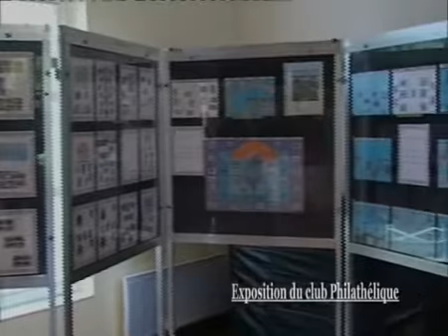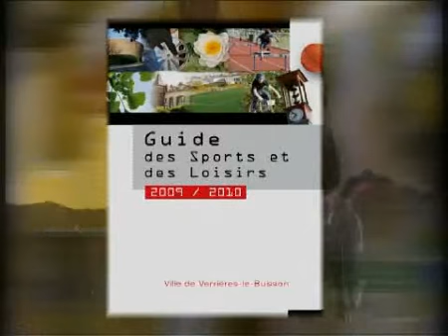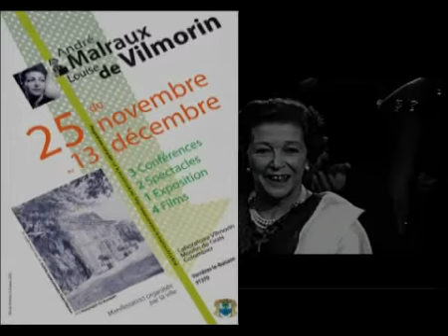e-mag 43 VLB / 2009 : Actualités de Verrières-le-Buisson